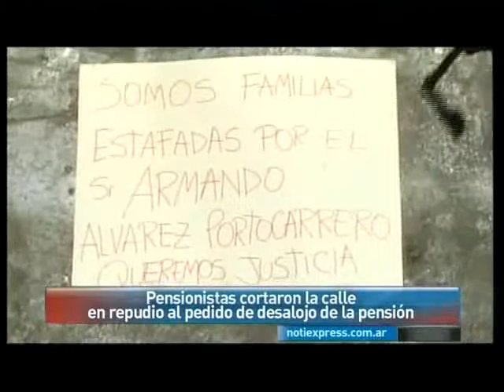Las viejas promesas preelectorales: vecinos al borde del desalojo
Al borde del desalojo no se quieren ir de la pensión y vuelven a cortar la calle. Los habitantes de la pensión de San Luis 1038 aseguran que las promesas pre-elecciones quedaron en la nada, y aún no recibieron una propuesta y el desalojo se aproxima. Desde ayer, cuando el juez ordenó el desalojo, decidieron recrudecer la lucha y cortaron la calle frente a la Plaza Montenegro. Hoy vuelven a la protesta hasta tanto no reciban una respuesta de las autoridades